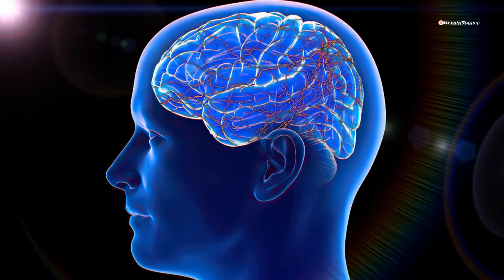The Psychology Of Clutter: Understanding The Impact On Your Well-being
Clutter is more than just an accumulation of items; it has a profound psychological impact that often goes unnoticed. The presence of disorganized spaces can create mental chaos, and it affects emotional well-being, cognitive functioning, and even physical health.

By understanding the psychological toll clutter imposes, individuals can take actionable steps to regain control of their living environment and, in turn, their mental health.